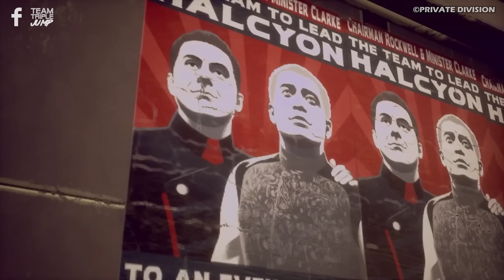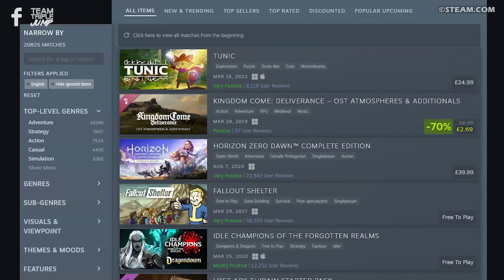10 Best Games Of 2019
We are back yet again to share with you the ten most brilliant games from a particular 12-month period, and this time we’re looking at the year 2019. Just one more year to go and then we'll have done every year in gaming ... that is, until we cover 2023! Until then though, here are the 10 Best Games of 2019!

VO: Peter Austin (@ThatPeterAustin)
Script: Cat Elliot
Video Editor: Saul Phillips